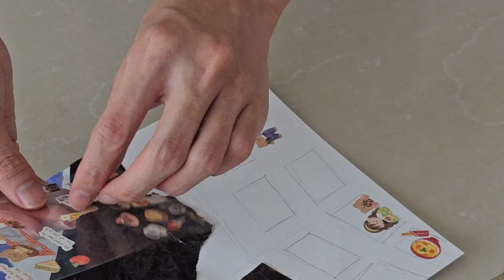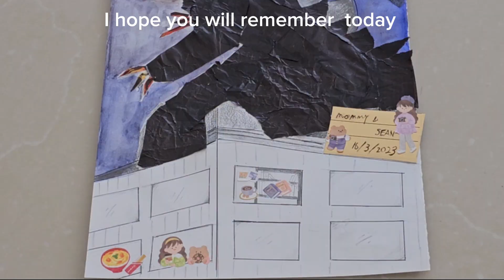Godzilla collage and spend time with my teenager son.(no 37)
I met my son after a few months.He was away at university on his own.
I want to cook for him ,bring him out for good food,eat with him,watch TV with  him.The list is endless.
But,today,we decided  to stay in and spend some time doing artwork together.It will be a good memory for both of us.
Thank you for your time for staying till the end.
And thank you son for your time.